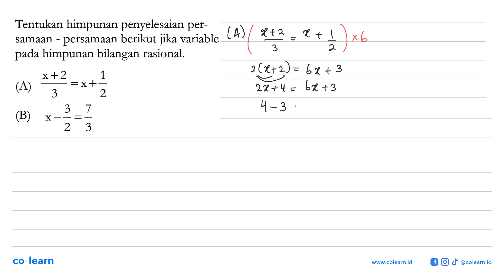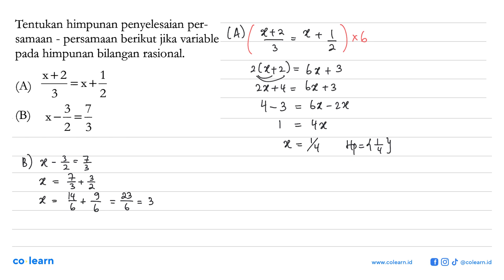Tentukan himpunan penyelesaian persamaan - persamaan berikut jika variable himpunan pada bilangan...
Tentukan himpunan penyelesaian persamaan - persamaan berikut jika variable himpunan pada bilangan rasional. (A) (x + 2)/3 = x + 1/2 (B) x - 3/2 = 7/3

Topik atau Materi: Menyelesaikan Persamaan Linear Satu Variabel (PSLV) - PERSAMAAN DAN PERTIDAKSAMAAN LINEAR SATU VARIABEL - ALJABAR - Matematika Kelas 7 SMP -

00:00 : Bedah Soal
01:00 : Konsep, rumus dan pengertian Menyelesaikan Persamaan Linear Satu Variabel (PSLV)
01:18 : Langkah penyelesaian soal
00:52 : Jawaban akhir
01:22 : Penutup